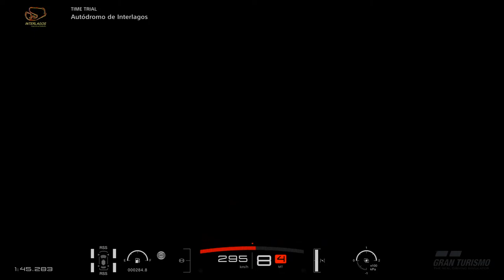GT SPORT Hotlap Mercedes F1 W08 @ Interlagos - cockpit cam